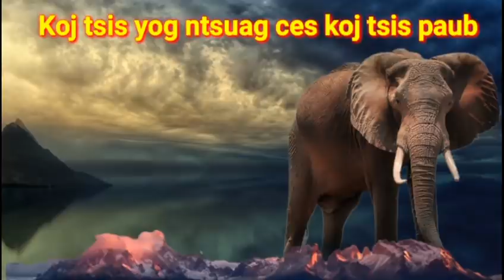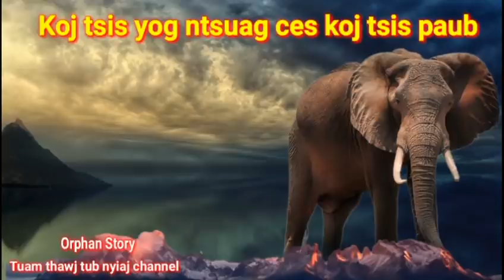Dab neeg koj tsis yog ntsuag ces koj tsis paub 28/2/2022